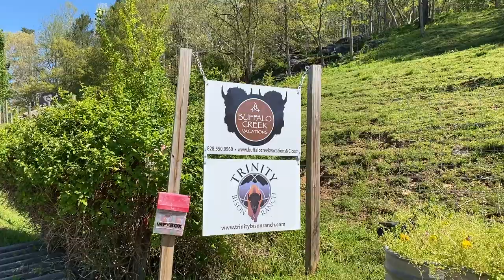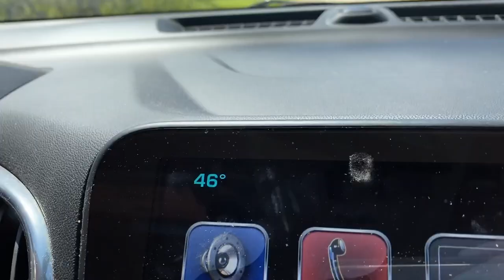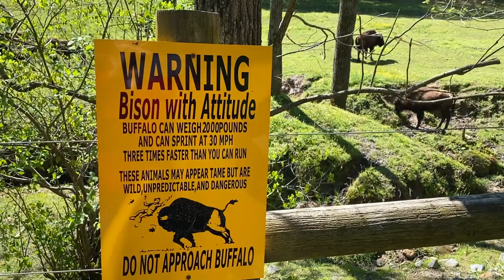A socially distanced road trip in a renovated caboose on a bison farm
The North Carolina Mountains offered the perfect backdrop to get out of town while still practicing social distance guidelines.

About me: Allison Andrews is a multiple Emmy award-winning television producer who left a 25-year career in television news to help other people tell their stories and find more time to tell her own. Her work has been published in the Washington Post, Good Housekeeping and Chicken Soup for the Soul. Now she is on the trip of a lifetime to visit 50 places she's never been the year she turns 50.